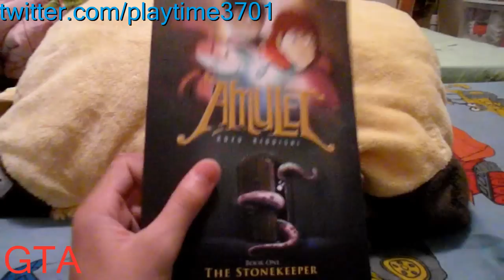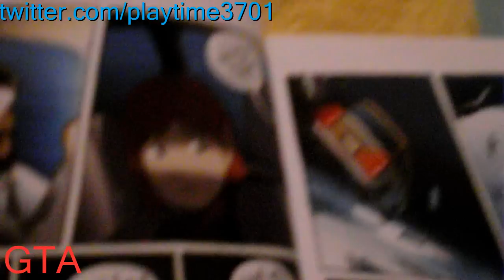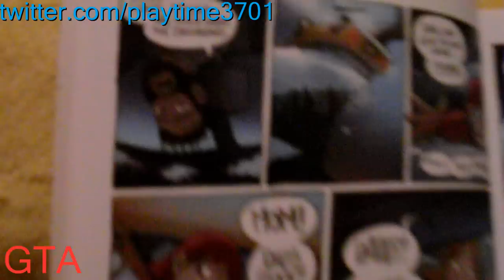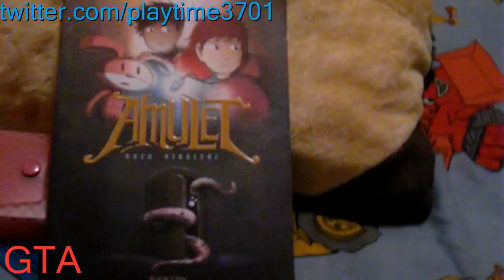AMULET THE STONEKEEPER BOOK ONE, BOOK REVIEW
hi, everyone it has been a while since i done a book review. This time i will be reviewing Amulet the stonekeeper it is a good book i recommend you to check out this book at your nears book store.